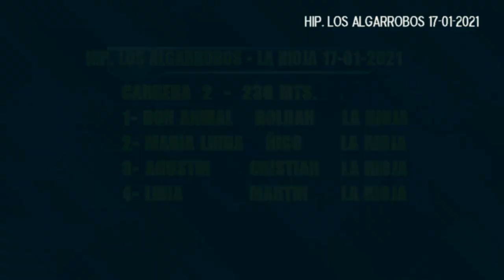2 LIBIA ANIBAL MARIA LINDA